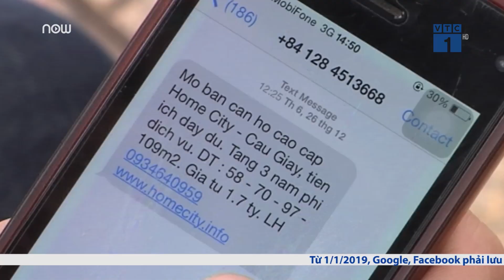Tin nhắn rác giảm mạnh trong năm 2018 | VTC1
VTC1 | Theo thống kê của Trung tâm ứng cứu khẩn cấp máy tính Việt Nam VNCERT, Bộ Thông tin và Truyền thông, có 56.941 lượt phản ánh tin nhắn rác, giảm 37,3% so năm 2017.